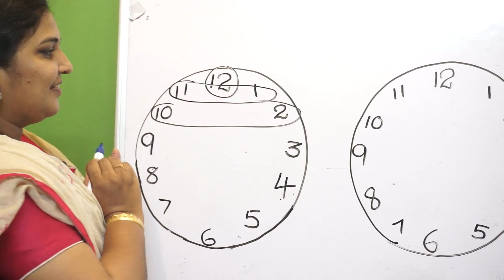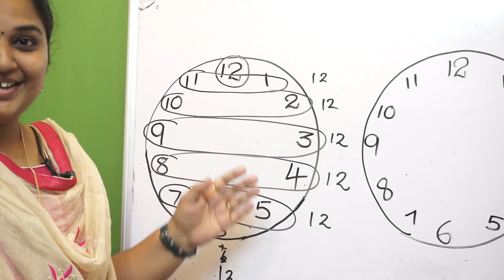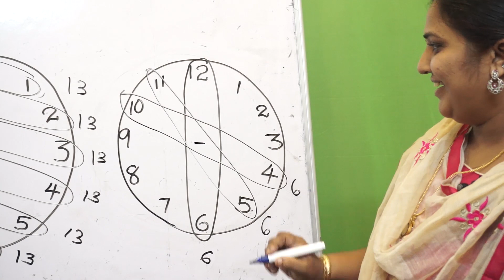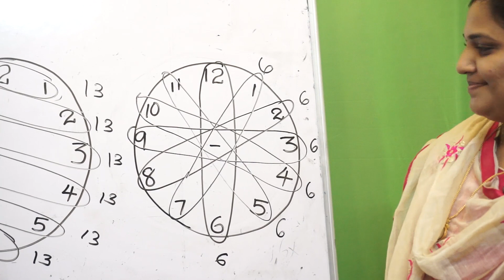CLOCK MAGIC WITH NUMBERS | WATCH TILL THE END